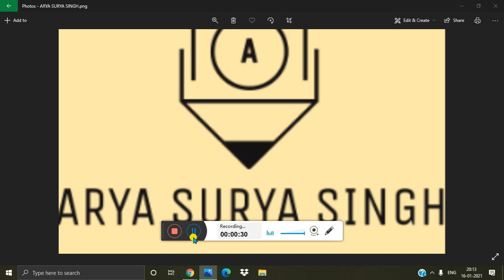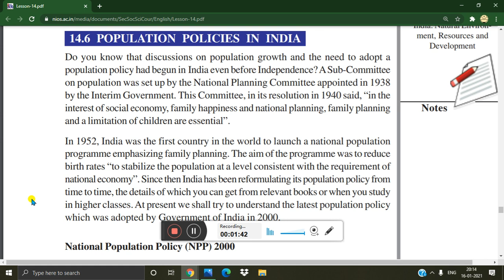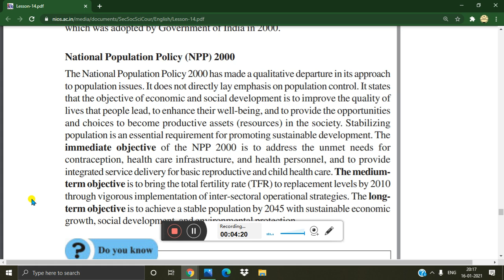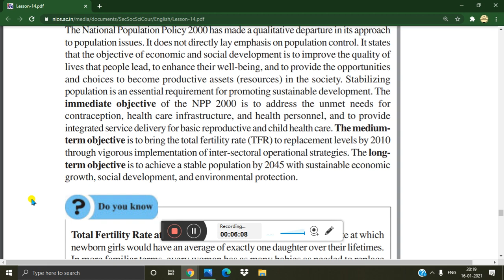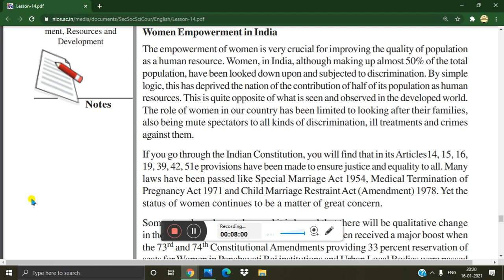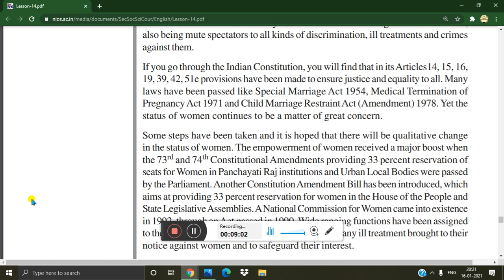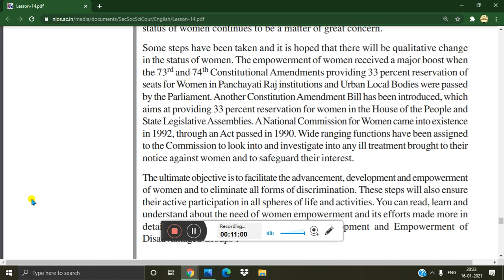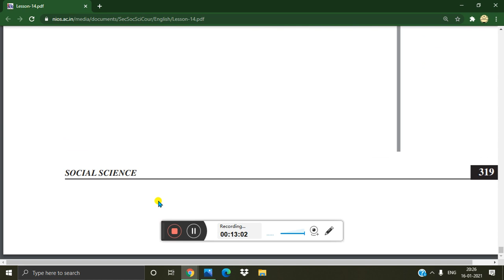lesson 14 (POPULATION: OUR GREATEST RESOURCE PART 6)of N.I.O.S class10 subject Social Sciences(213)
Here is the lesson 14 of Social Sciences (213) (Geography) POPULATION: OUR GREATEST RESOURCE of N.I.O.S class 10 part 6
first, second, third, fourth and fifth part in I card button and also in end screen